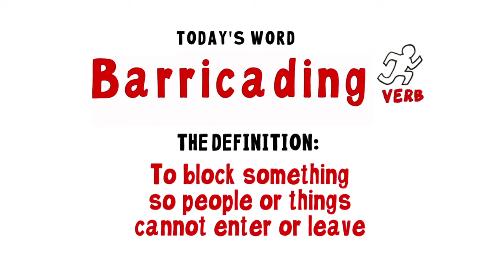Barricading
Download our FREE Word of the Week online curriculum with google quizzes and activity guides